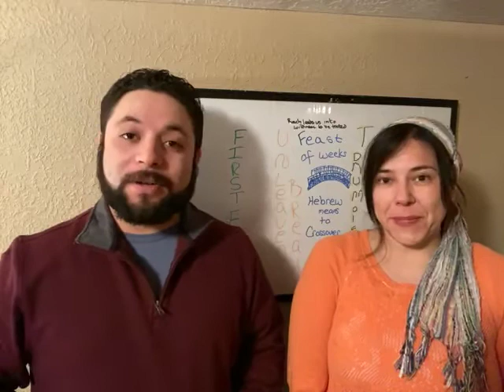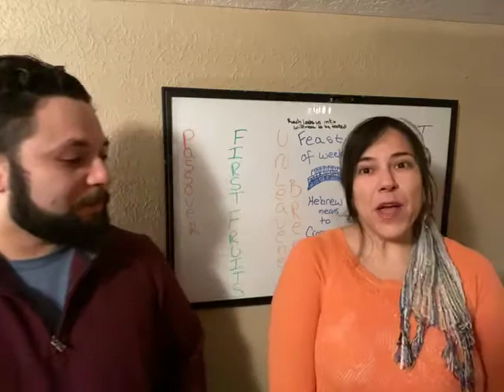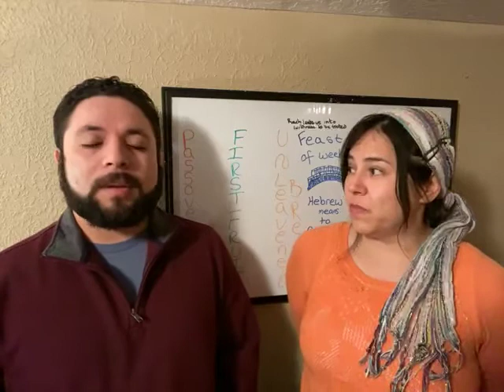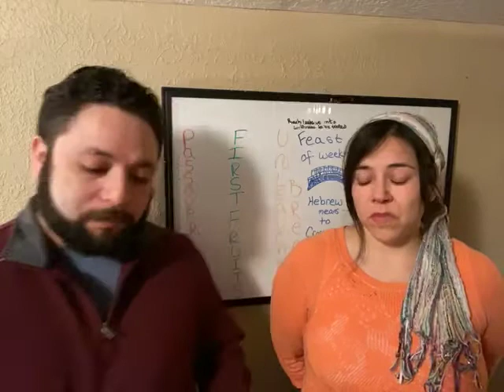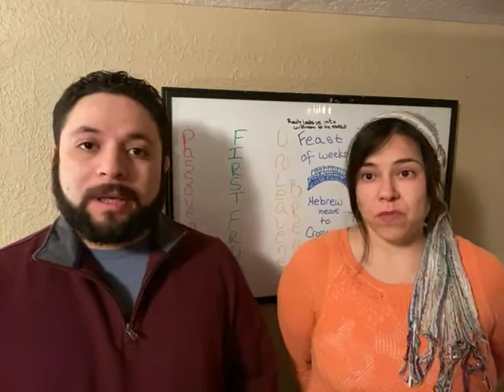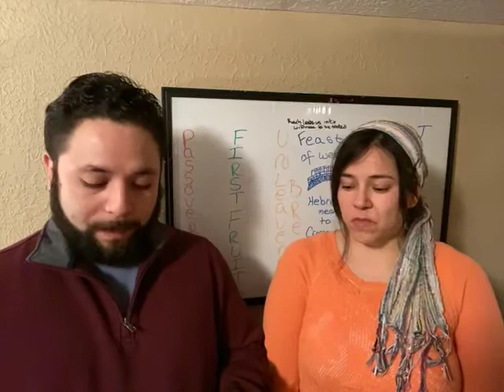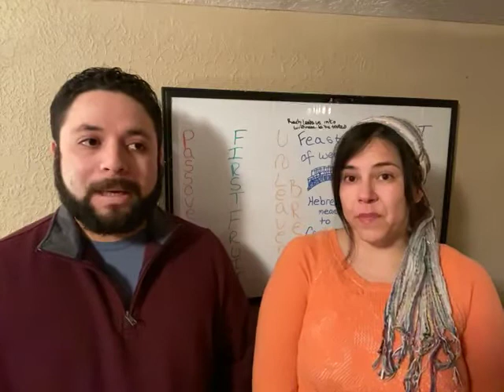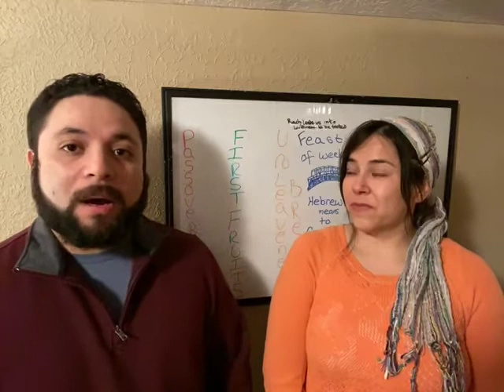Ep. 2 - False Peace Livestream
Philippians Chapters 3 & 4
Genesis 3:7